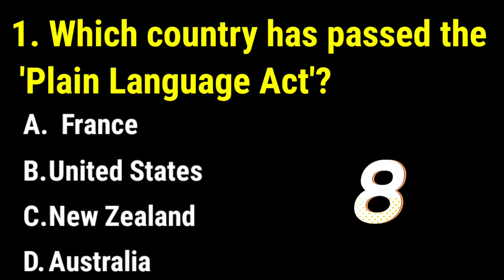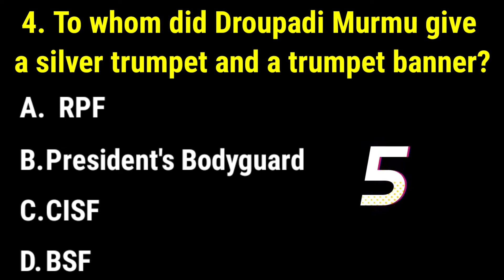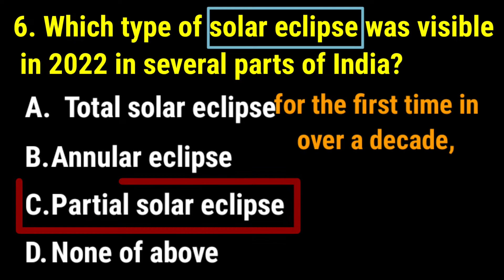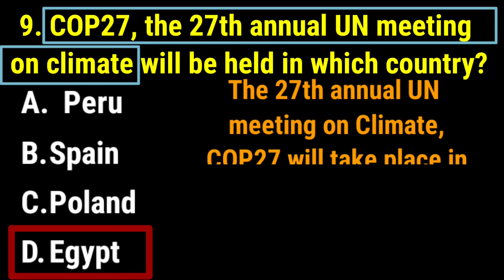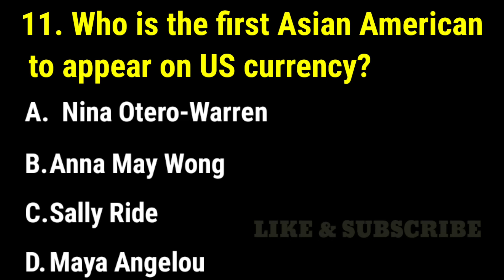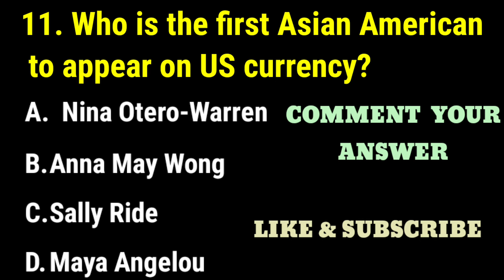15 NOVEMBER 2022 current affairs GK MCQ CURRENT AFFAIRS TODAY IMPORTANT CURRENT AFFAIRS IN ENGLISH